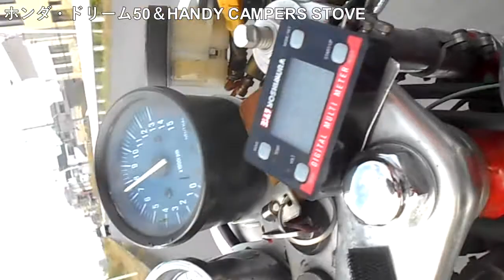ホンダ・ドリーム50＆緑つっぺ ～HONDA DREAM50 & HANDY CAMPERS STOVE～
小型軽量の、とても相性の良いコンビです。